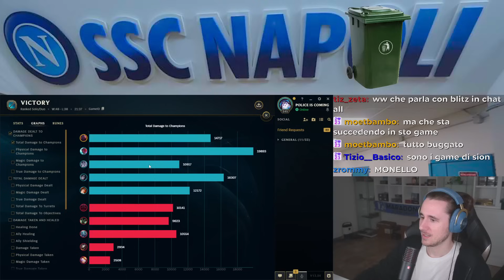I CALCI CHE TI METTONO K.O - League of Legends ITA #4034